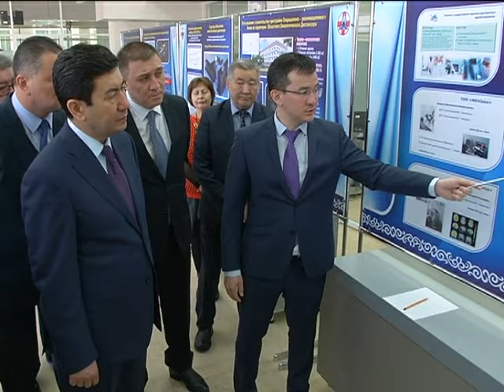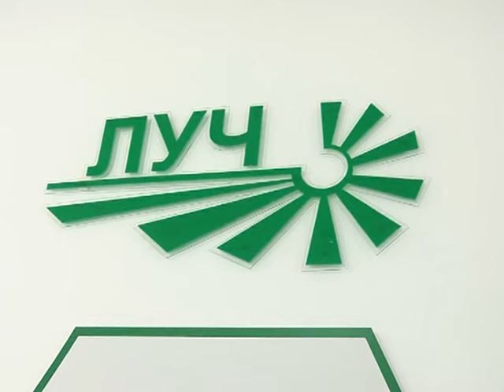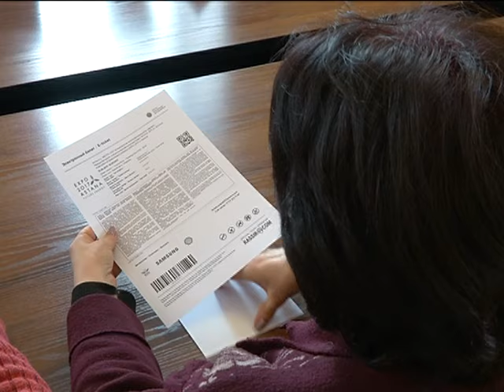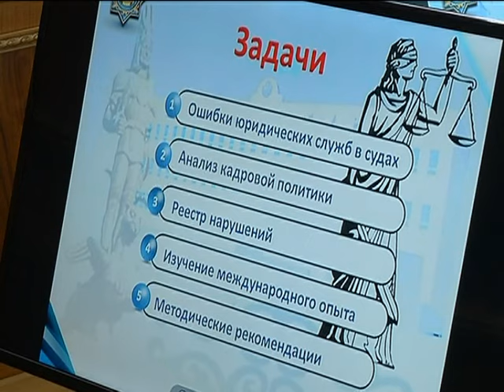06/04/2017 - Новости канала Первый Карагандинский